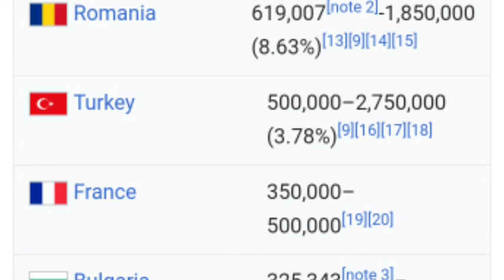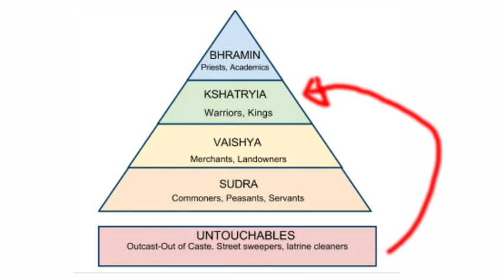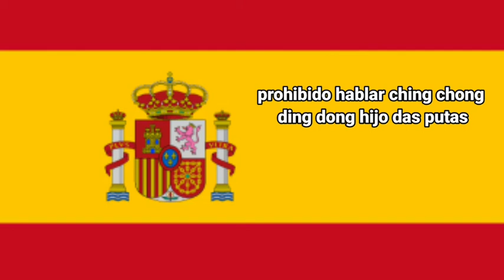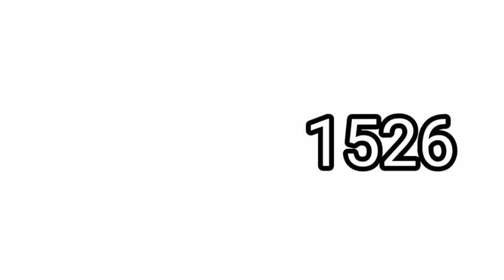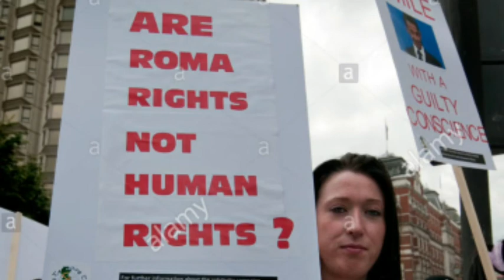The history of the Gypsies.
The origins of Gypsies is shrouded in mystery,misconceptions and myth. Among other reasons its because they have kept no written or oral records of their own histories, plus they are traditionally secretive people and they are wary of sharing information or forming relationships with people they consider outsider(non gypsies). These factors make it difficult to pinpoint their history. The gypsies have a long standing story of discrimination and ostracization that dates hundreds of years back. Many saw them (and continue to do so in many cases) as dirty, thieving and undesirable  because of their nomadic lifestyle and their unorthodox practices in the eyes of the common people. In Finland they are referred to as kale, in France they are calledv Manush, in Portugal they are called ciganos,in Germany and central Europe Sinti.

AEGYPTUS ROMANY GYPSY ROMA LIFE IN EUROPE THE PEOPLE ORIGINALY EGYPTIANS YOUR TRUE HOME EGYPT

The History of Sinti & Romani

In Spain, the syncretism between the gypsy culture and the local one gave birth to flamenco music and dance, while in eastern Europe, they adapted the local folk music to their own style, and thus the famous "lautari" music from Romania and surrounding areas resulted, a musical genre that inspired Beethoven, Brahms, Dvorak, Haydn, Liszt, Mozart.
And it doesn't stop there. One of the most undeniable influences the Gypsy people have had on Britain must be in the fashion world. In 2008, "bohemian", a colourful, tousled fusion of Gypsy, ethnic and vintage clothes, was the look that celebrities chose to wear.